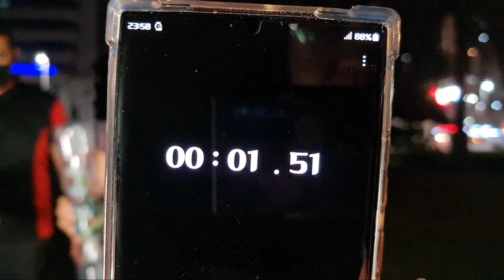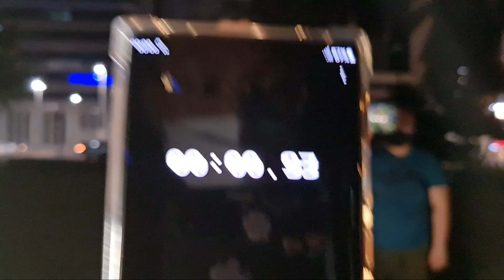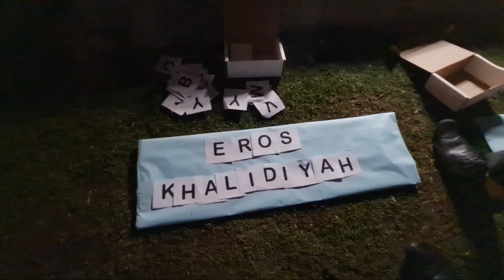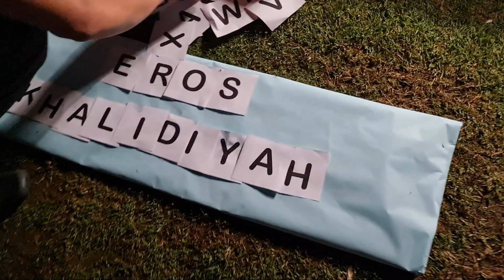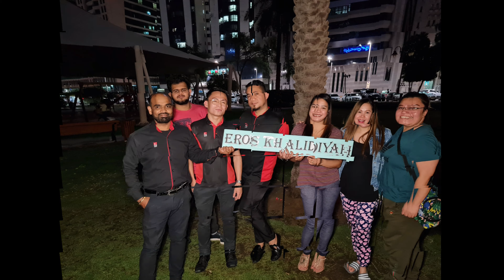TEAM BUILDING OF SKD (EROS KHALIDIYA)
Team building of SKD Eros Khalidiya Abu Dhabi!❤